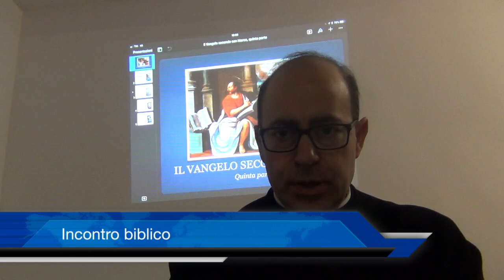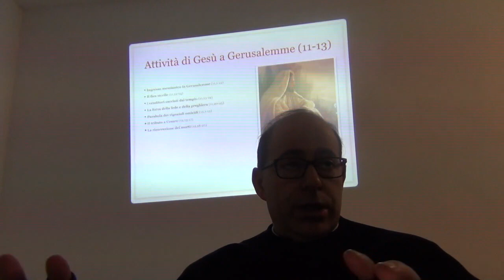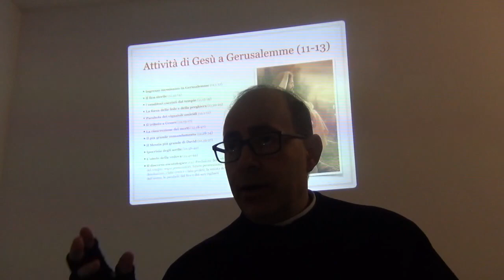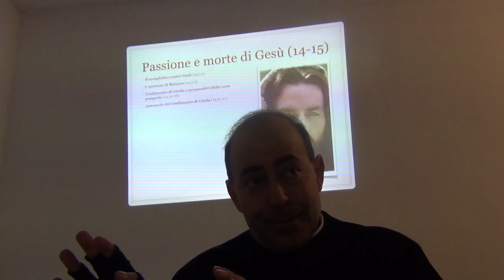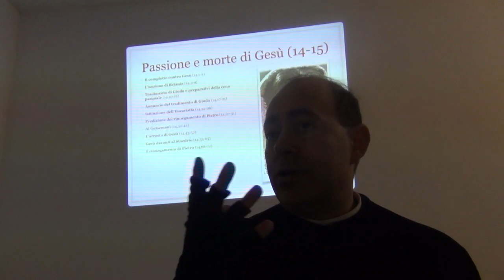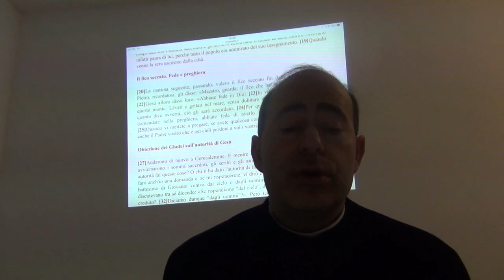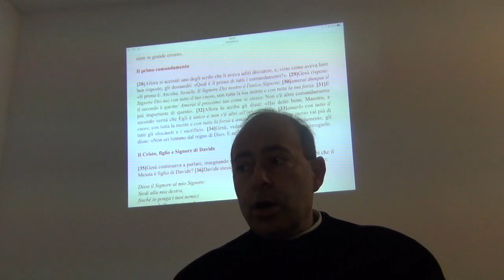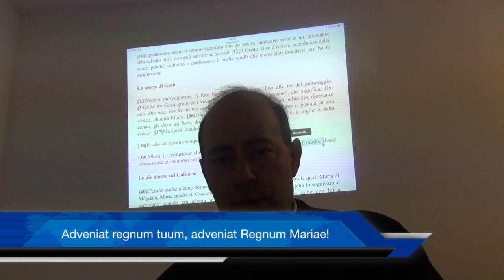Il ministero di Gesù a Gerusalemme e la sua Passione e Morte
Il Vangelo secondo san Marco: Seconda parte: il Vangelo di Gesù figlio dell’Uomo che forma i discepoli e nella passione e morte manifesta paradossalmente la sua profonda identità (figlio di Dio). Seconda e terza sezione: Il ministero di Gesù a Gerusalemme e la sua Passione e Morte. Presentazione e commento. Brani scelti. Mercoledì 7 Marzo 2018 (slides).